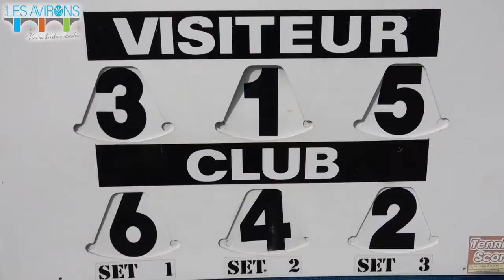Inauguration du mur de frappe de tennis au TCA Tennis Club des Avirons du 28 avril 2021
Nouveau mur de frappe au Tennis Club des Avirons.